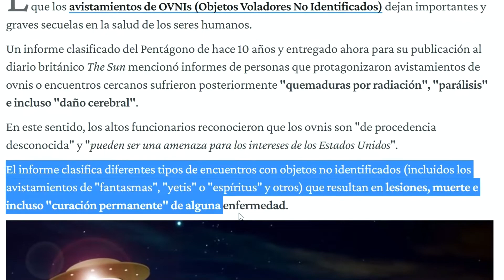Ovnis/Pentágono informe Human Etheric/Humanos de Otros mundos/ programa especial!